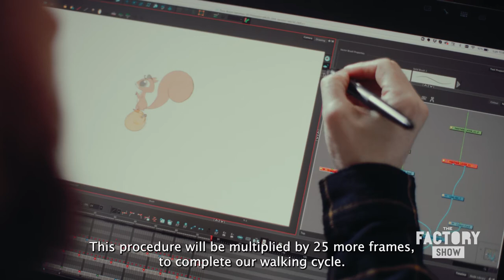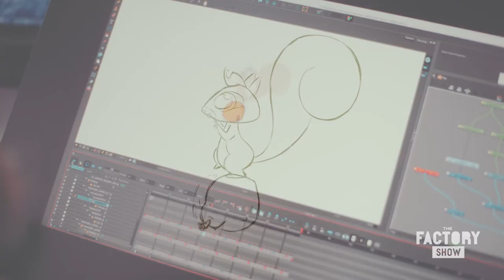The Factory Show | DogHead Animation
The Factory Show | 7 aprile 2021
Un programma di Manifattura Tabacchi
Regia: Nic Bello

DogHead Animation che ha la sua sede in Manifattura Tabacchi, è lo studio di produzione di cartoni animati nato alla fine del 2018 con l'ambizioso obiettivo di riportare l’animazione 2D in Italia. Una scommessa per il Paese che da molti anni non aveva in questo settore una realtà così ampia per dimensioni, talenti, eccellenze, oltre a capacità progettuali e organizzative in grado di realizzare prodotti totalmente Made in Italy.